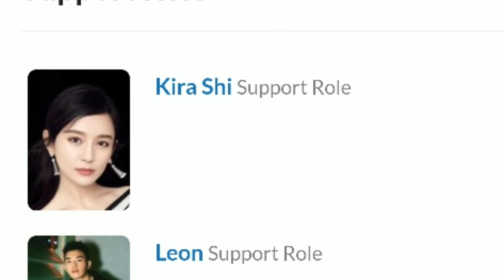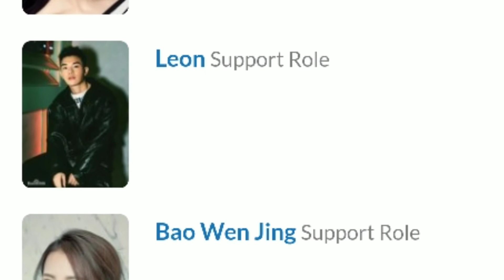THORN Cast Real Ages & Name | Chinese Drama 2020 |SU Qing, Justin Yuan, New Drama |World Class Facts